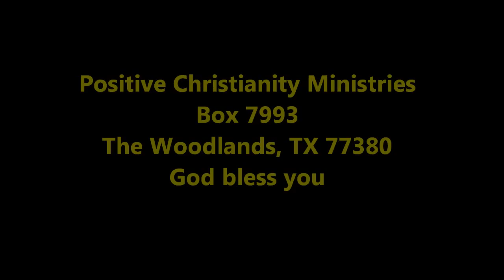Our Special Path of Life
Thursday, October 13, 2011 Christopher Ian Chenoweth